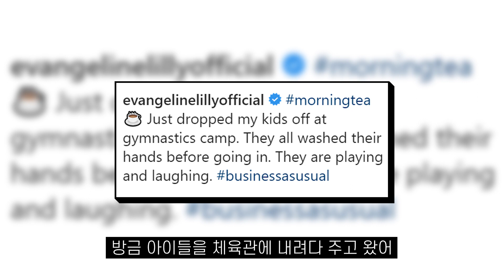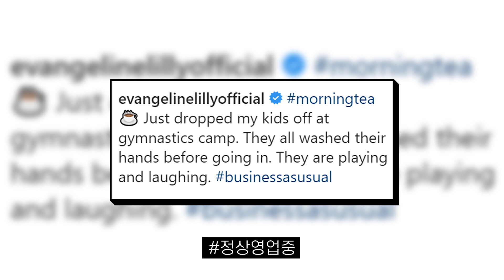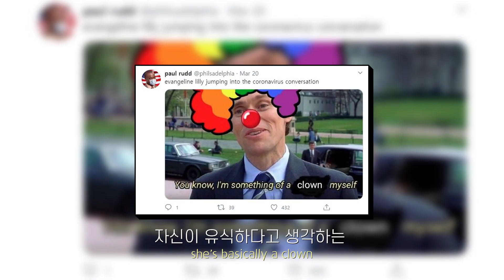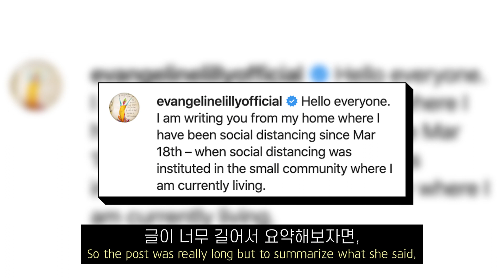"밖에 나가지 말라고?! 어림도 없지ㅋ" 미국 배우의 발언 논란! 거기에 사이다 일침 날리는 다른 배우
우리 모두 사회적 거리를 둡시다... 이참에 랭크나 올려야지ㅋ